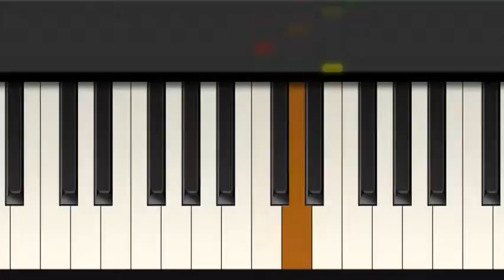[Tiny Piano] Awesomnees